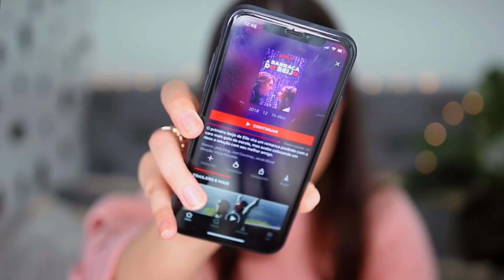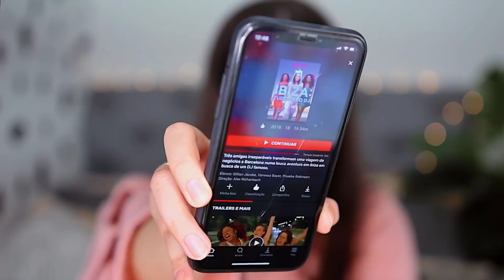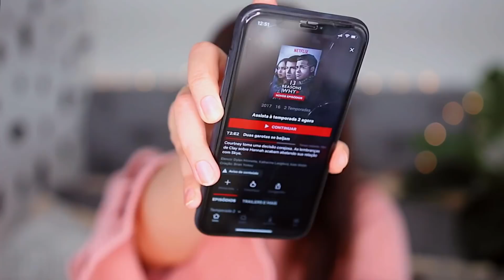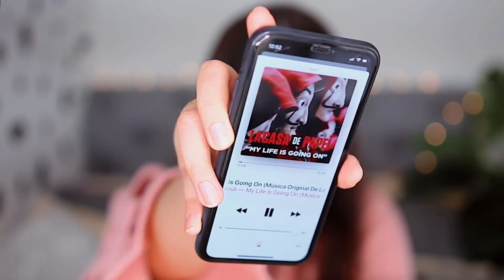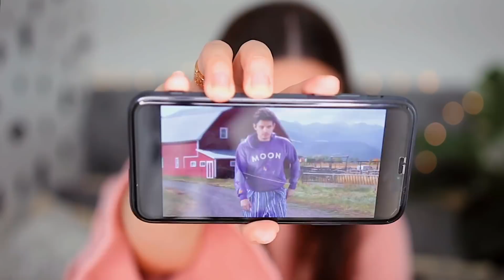O QUE EU AMEI (ou não) EM ABRIL/MAIO - Séries reprovadas, Filmes e +! | Lorrine Mondin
Dois meses se  passaram e isso significa: Favoritos de Abril e Maio! Com muitas indicações de filmes, músicas, maquiagem + séries que foram reprovadas por mim!
"O QUE EU AMEI (ou não) EM ABRIL/MAIO"
+  informações: 👇🏼

💬 LINKS CITADOS:

Pó Bare Minerals
Balm Sephora (Cor 05 candy apple )
Shampoo e Condicionador Up 2 U

- CAIXA POSTAL: 1596
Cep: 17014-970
Bauru-SP